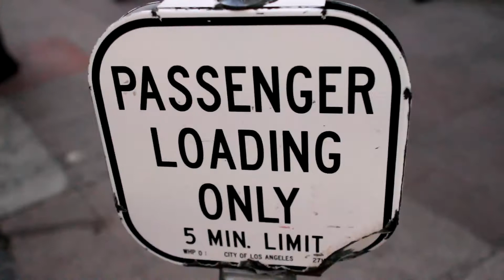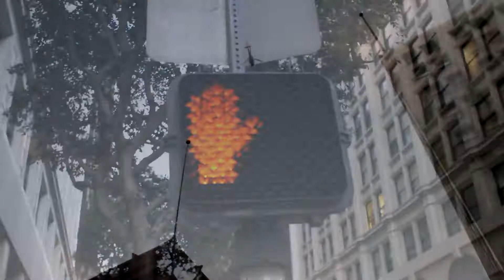BP & ODDS - "Touchdown" music video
Music video for "Touchdown" off BP & ODDS' VACANCY EP.

edited by Crooked Vision